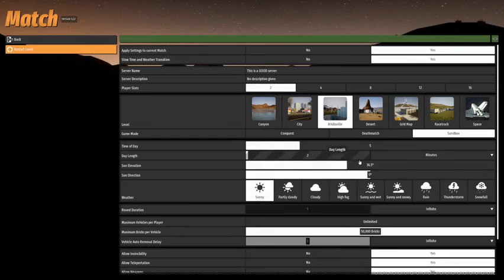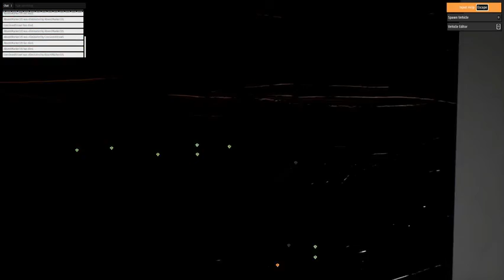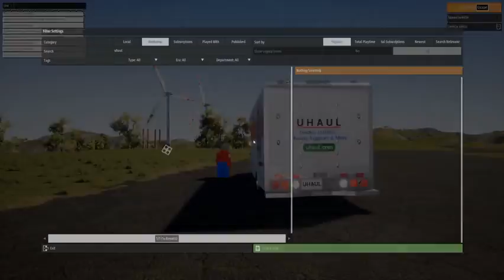Why is it so SPOOKY here?? -Brickrigs